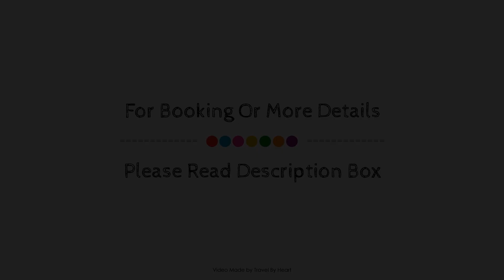Parador de Mojacar, Spain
About Property:
Parador de Mojacar is perfectly located for both business and leisure guests in Mojacar. The hotel offers a high standard of service and amenities to suit the individual needs of all travelers. Free Wi-Fi in all rooms, laundromat, daily housekeeping, car power charging station, 24-hour front desk are just some of the facilities on offer. Television LCD/plasma screen, linens, mirror, sofa, internet access – wireless can be found in selected guestrooms. The hotel offers various recreational opportunities. Parador de Mojacar is an excellent choice from which to explore Mojacar or to simply relax and rejuvenate.
Searching For
1. Parador de Mojacar
2. Parador de Mojacar Virtual Tour
3. Parador de Mojacar Rooms
4. Parador de Mojacar Amenities
5. Parador de Mojacar Videos
6. Parador de Mojacar Offers
7. Parador de Mojacar Deals
Audio Credit:
Track Title: Subway Dreams
Artist: Dan Henig